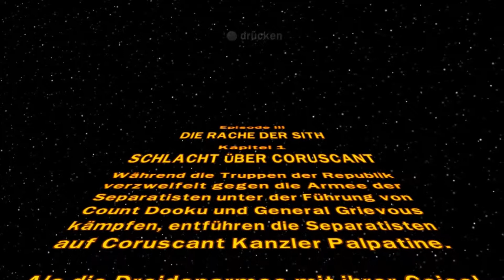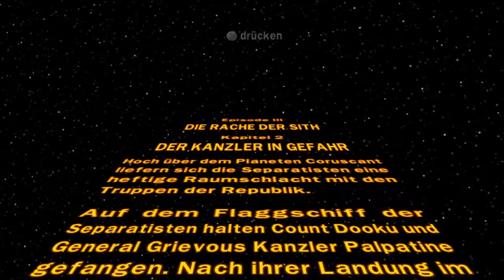LEGO Star Wars: Die komplette Saga [100%] [#007] Schlacht über Coruscant & Der Kanzler in Gefahr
LEGO Star Wars: Die komplette Saga [100%] [#007] Schlacht über Coruscant & Der Kanzler in Gefahr [Deutsch/German] [HD]

Informationen zum Spiel:

Spiel: LEGO Star Wars: Die komplette Saga
Erstveröffentlichung: 6. November 2007
Entwickler: Traveller's Tales
Plattform: Multi-Plattform
Genre: Action-Adventure

Story:
LEGO Star Wars erzählt die Geschichte der ersten 6 Star Wars Filme nach, jedoch wäre es kein LEGO-Spiel, wenn nicht der entscheidende LEGO-Humor eine große Rolle spielen würde. Und so erleben wir Episode 1 bis 6 noch einmal komplett neu. Jedoch mit den altbekannten Charakteren, wie Obi-Wan Kenobi, Luke Skywalker oder Han Solo.